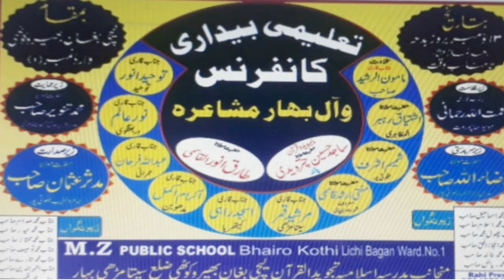Noor Alam Darbhangawi/Nematullah Rahmani,All India Naatiya Mushaira Lichi Bagan Sitamarhi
Nazim E Mushaira :-Nematullah Rahmani

Zere Sadarat:-Modassir Usman Sahab
Zere Sarparasti:-Maulana Rajaullah Qasmi
Zere Himayat:-Md Tanweer Sahab

        All India Naatiya Mushaira & Bedari Conference Lichi Bagaan Sitamarhi,Bihar

 All Shaayar Name:-
Shohrat Nepali
Tauheed Anwar Tauheed
Ikram Akmal
Shakir Jamal
Murshid Qmar
Noor Alam
Abdullah Farhan
Ishtiyaq Rahbar
Maulana Tariq Anwar Qasmi

Uploaded By:-Islamic Mushaira Media (Md Gulfam)
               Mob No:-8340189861